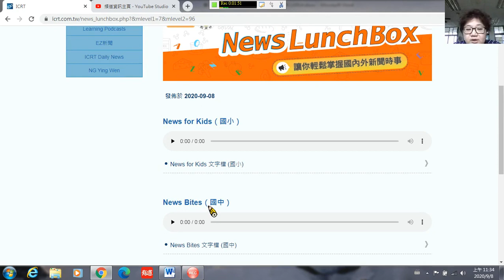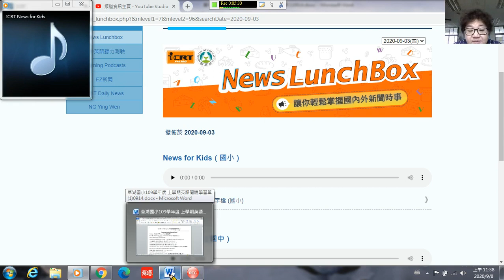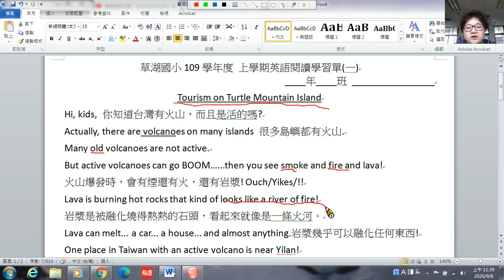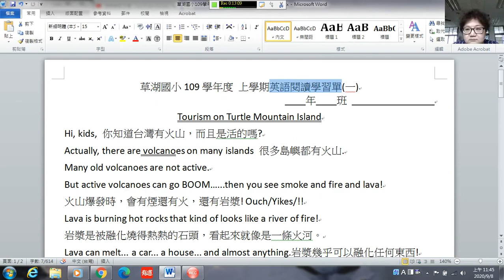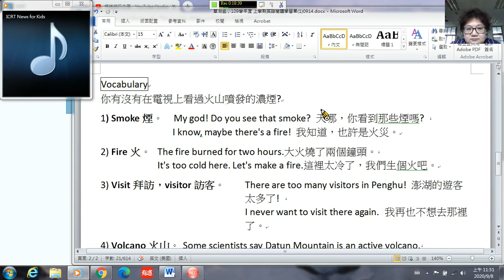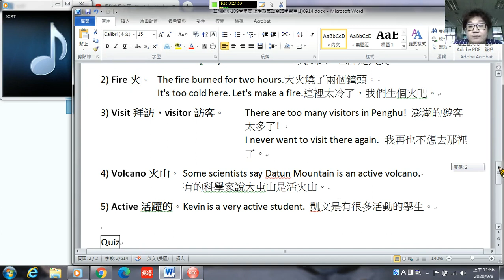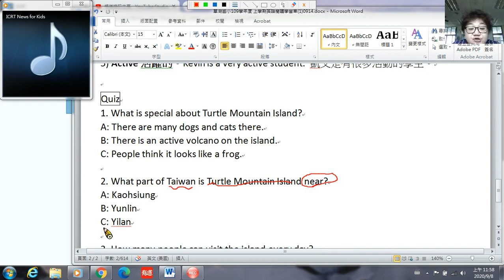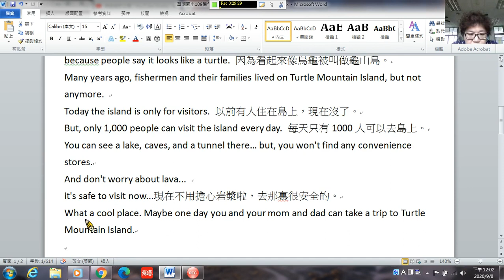英語閱讀(1)20200914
草湖國小 2020 Fall semester English Reading Lessen